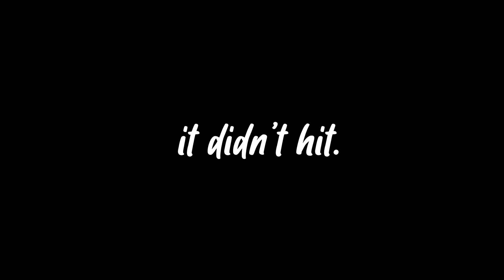VALORANT: no brain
no brain game for no brain people

Timecodes
0:00 - singing challenge
0:27 -  holy d
0:32 - good job bj
0:37 - she a runner she a trackstar
0:57 - star suck smile
1:00 - singing challenge 2
1:05 - our table
1:22 - im so sad
1:30 - australian dan/felix
1:45 - scroll wheel gameplay
1:52 - wait what
1:57 - dan audible
2:18 - backtalk
2:25 - haha oh
2:29 - tiktok ult
2:44 - sus
2:48 - radius of 3
3:02 - good callouts
3:19 - take me to church
3:30 - wasted
3:58 - big sword
4:20 - garage yuh
4:30 - sad pinoy
4:40 - easy
4:50 - waluigi dan
4:52 - surprise mfer
4:58 - h*rny jail
5:09 - endcard
5:30 - bonus clip